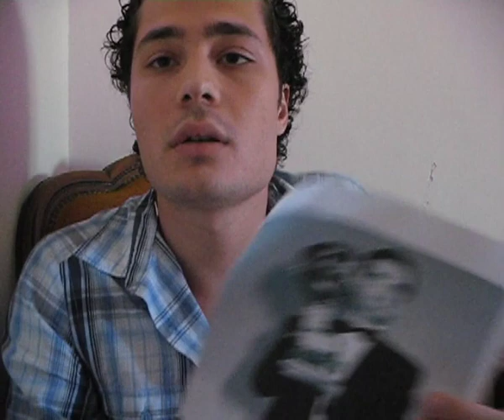Troisi Maradona e i fratelli d' italia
Pensavate di aver ascoltato chiunque sul trionfo della SSC NAPOLI nella COPPA ITALIA 2012 e invece mancavano le voci dei due tifosi più illustri delle due leggende ... che a modo loro spiegano anche le polemiche sui fischi all'  INNO DI MAMELI.